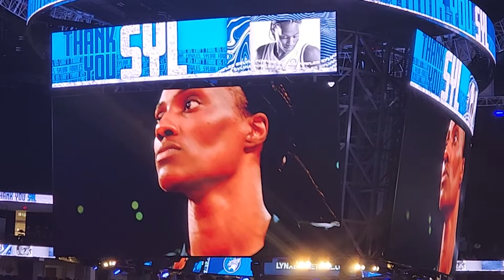Sylvia Fowles Ceremony For Final Home Game In Target Center!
One of the greatest Centers to ever play in the WNBA if not thee greatest of all time. the accolades and accomplishments speak for themselves. Syl had a hell of a career while being a huge impact in the community. Congratulations on your retirement!